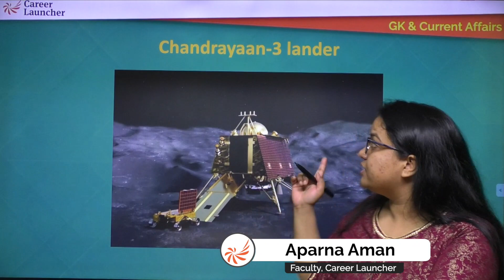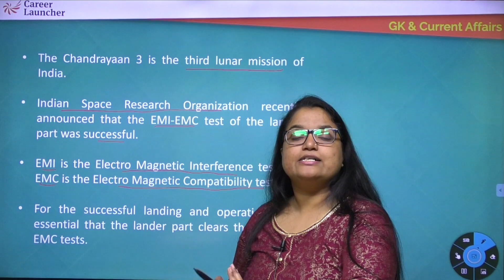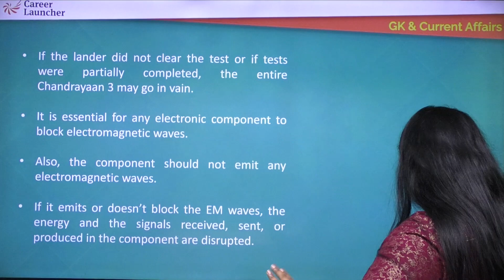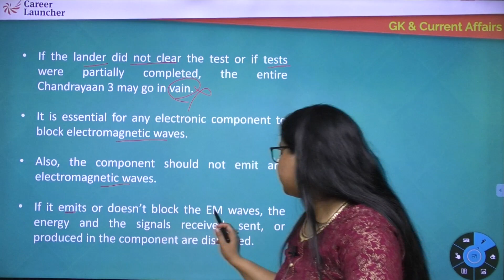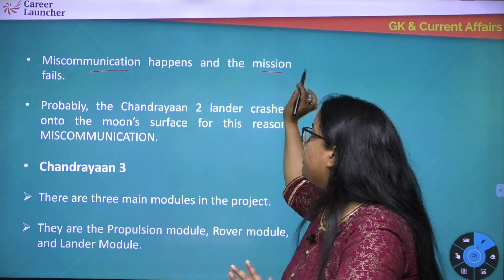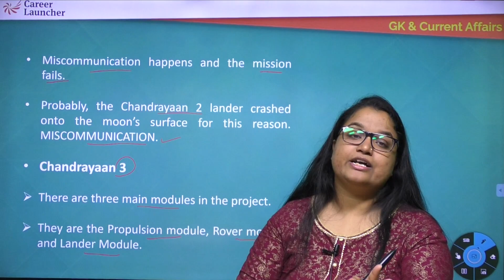Chandrayaan-3 lander | Daily Current Affairs & GK | Career Launcher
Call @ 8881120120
Your World this week is an initiative where you will be updated with all the relevant current happenings worldwide. It is a must-watch video for those preparing for any competitive exam.